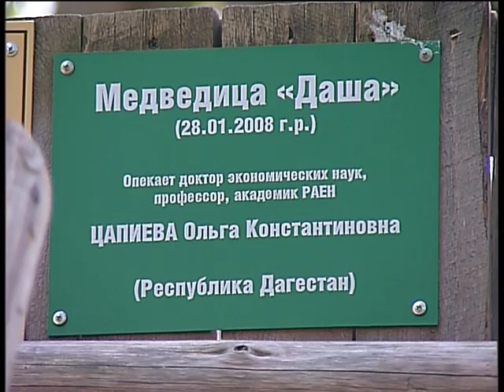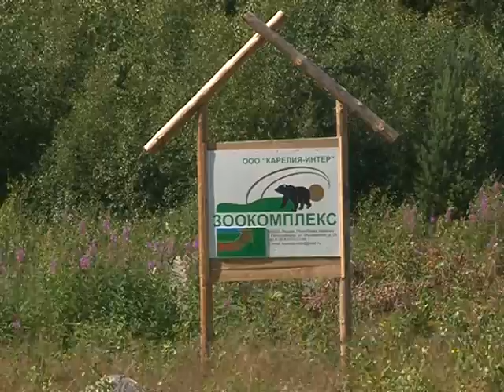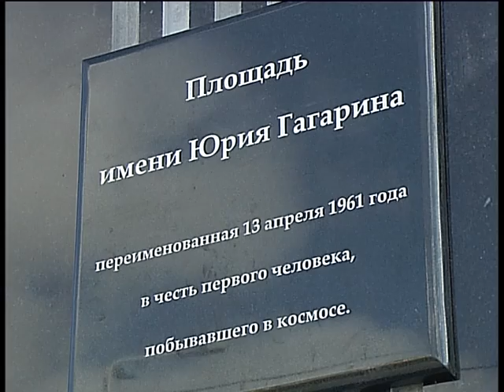Новости Ника Плюс 29.07.2013